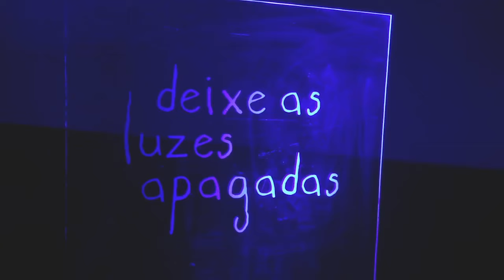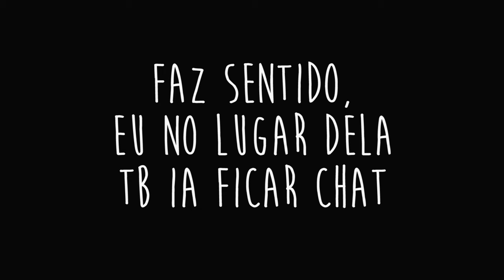O que eu achei do filme "Quando As Luzes Se Apagam" (Veja até o fim!) | Resenha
Contei o que eu achei do filme QuandoAsLuzesSeApagam, o que encontrei de interessante na parte de fotografia e meus maiores medos, como uma medrosa profissional. Tem uma atividade paranormal no FIM do vídeo, então assiste tudo hein! :)

CAIXA POSTAL
Patricia Montrase
13512
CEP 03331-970